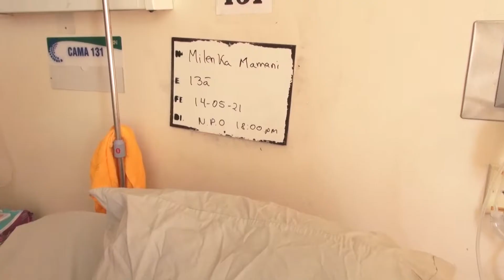NOTA CAMPAÑA NIÑA MILENKA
Contactos: 2200810 – 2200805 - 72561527 – 68182190 – 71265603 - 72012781
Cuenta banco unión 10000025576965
MILENKA MAMANI JANCO DE 13 años de edad, en fecha 2 de mayo sufrió accidente de tránsito en el que fallecieron varias personas en la Localidad de Moco Moco – Queni. Se obtuvo información de que la auto era ¨chuto¨ y el chofer se dio a la fuga.
Actualmente la niña se encuentra internada en el Hospital del Norte en sala de pediatría, con Diagnostico TEC SEVERO- HEMATOMA EPIDORAL IZQUIERDO A CRANEOTOMIA FRACTURA DE FEMUR DERECHO POLICONTUSA.
A la niña, por factor económico se la llevaron sus progenitores a su domicilio, el personal del centro de salud de su comunidad acudía al domicilio, pero como la niña estaba muy delicada y necesitaba atención especializada de 3er nivel, la transfirieron al hospital de norte.
Milenka requiere con suma urgencia una intervención quirúrgica, para eso necesita el siguiente material quirúrgico:
1 Pieza Placa pf con set de tornillo completo
1 Pieza Placa pcs.
La familia es procedente de la Localidad de Mocomoco – Provincia Camacho, está conformada por 7 miembros: la mamá María Janco de 38 años, padre Carmelo Mamani de 46 años, ambos de ocupación agricultores. Sus hermanos de edades: Beatriz de 24, Elizabeth de 22, Giovana de 15, Susana de 10 (éstas últimas como son menores de edad, no pueden trabajar para poder apoyar generando recursos).
La familia no cuenta con recursos económicos para poder comprar el material quirúrgico.